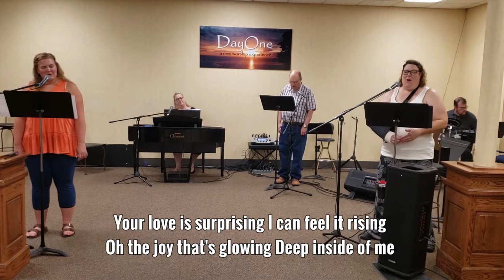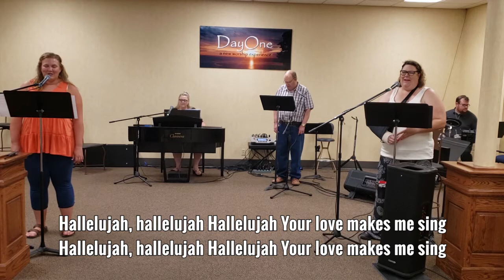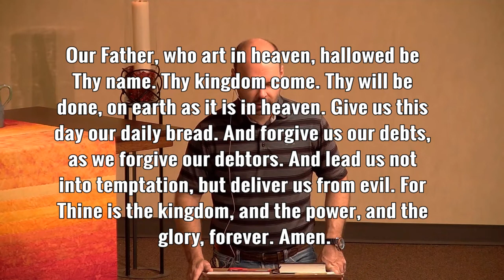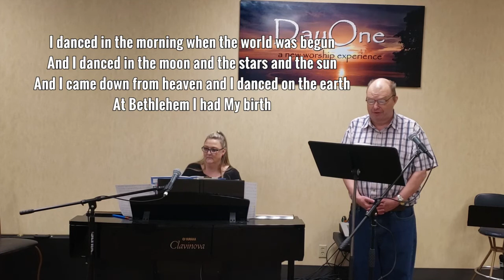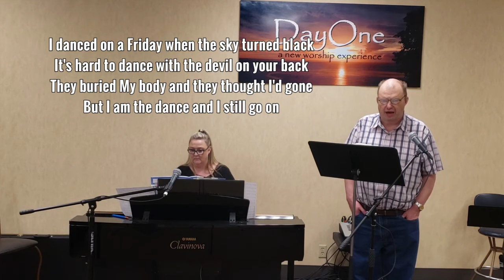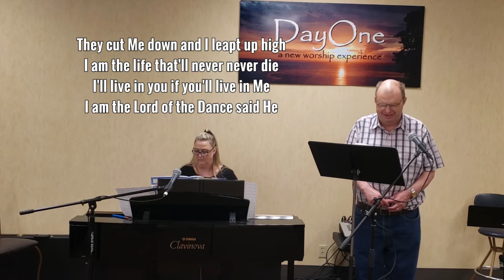DayOne Worship June 21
DayOne Worship
Rev. Phillip Blackburn